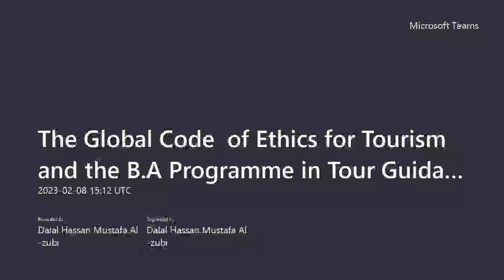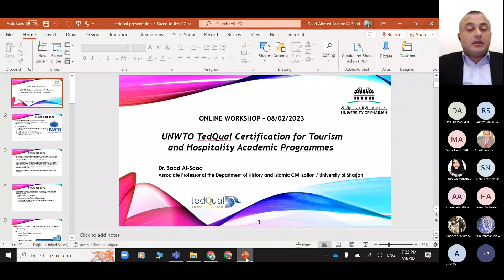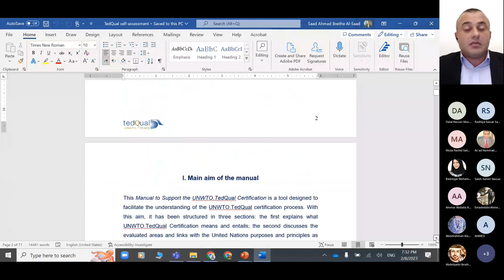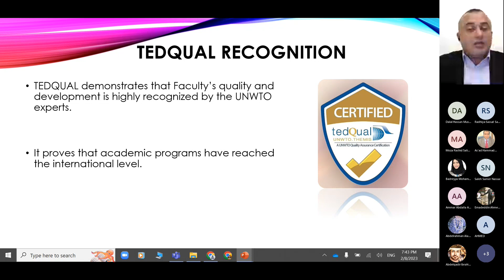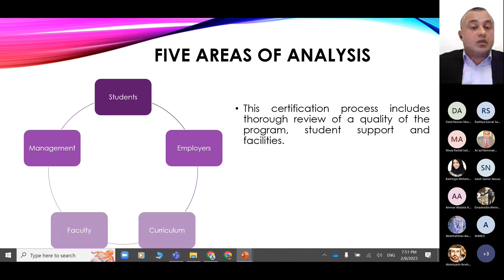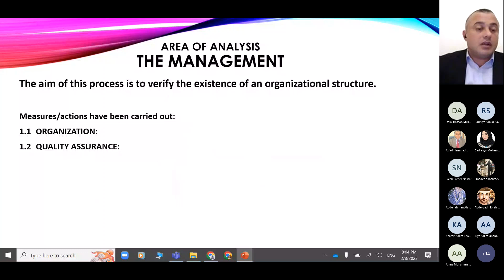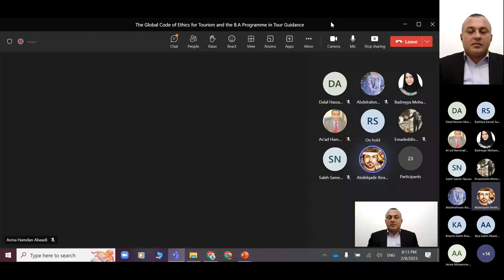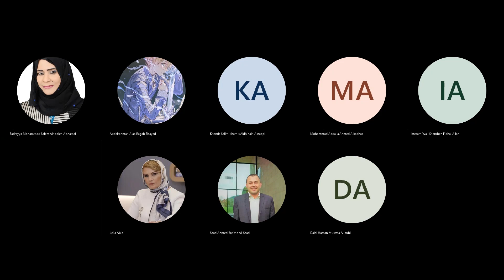UNWTO TedQual Certification for Tourism and Hospitality Academic Programmes